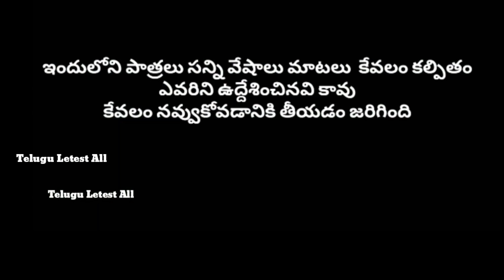cycle dongalu manu సైకిల్ దొంగలు || spidermans bicycle dongalu || village comedy | telugu letest all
cycle dongalu manu || సైకిల్ దొంగలు || spiderman bicycle dongalu || village comedy ||